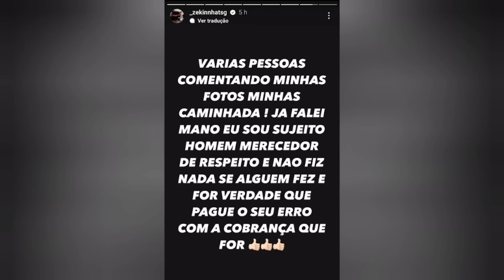FILHO DO KASKÃO ZEKINHA FALA DA SITUAÇÃ0 COM O PAI